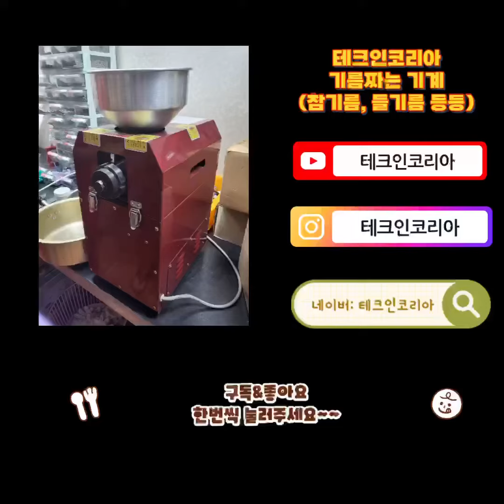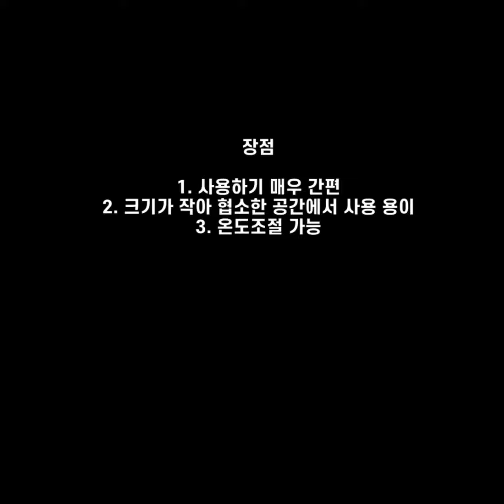테크인코리아 기름짜는기계 (참기름, 들기름 등등)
이제 직접 기름(참기름, 들기름) 만들수 있습니다~